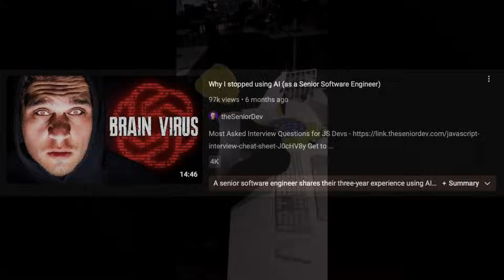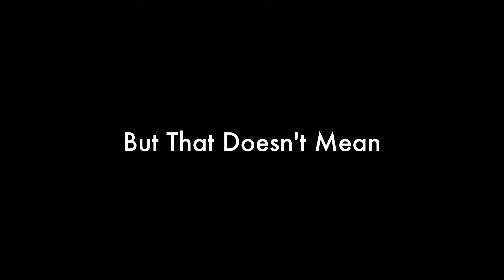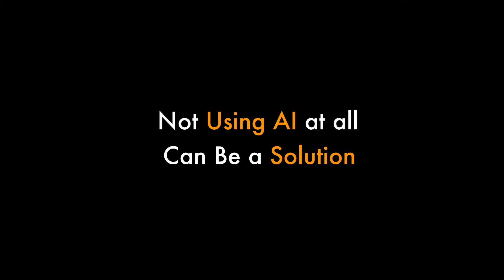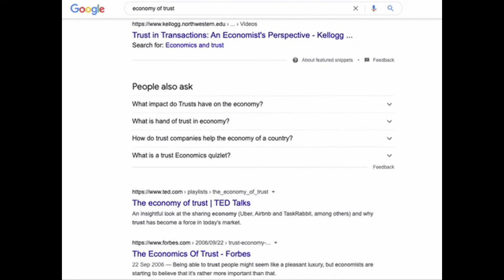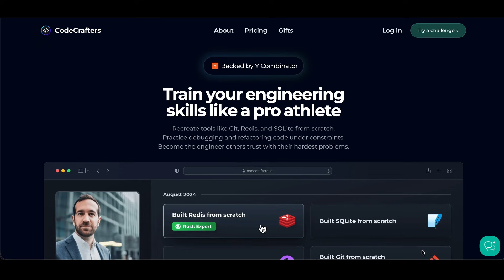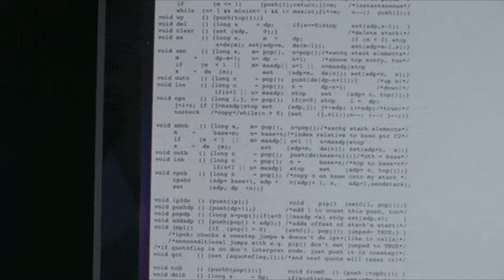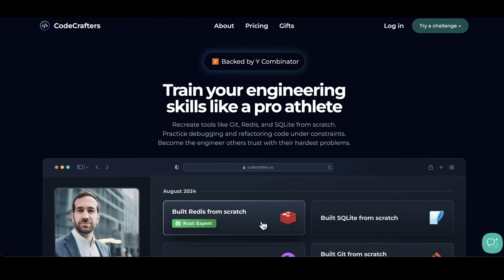How To Keep Up Your Coding Skills In The Age of AI?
Worried that AI is slowly killing your coding skills?
You’re not alone, and ignoring this could cost you your next job.

In 2026, AI tools can write code faster than ever. But relying on them blindly is creating a new problem: developers who can’t code without AI.
In this video, I break down how to keep your coding skills sharp in the age of AI, without quitting AI tools completely.

I’ll share a real story of how overusing AI almost ruined my interview, why AI-free coding time matters, and how to use AI the right way, as a learning tool, not a crutch.

By the end of this video, you’ll know:
✅ How to balance AI usage without losing real coding skills
✅ Why AI-free coding time is critical for developers
✅ The right way to use AI as a mentor, not a replacement
✅ How to build projects that actually make you better
✅ Why coding still matters even when AI can generate code

🎯 Why Watch
If you’re a student, junior developer, or working professional worried about staying relevant in tech, this video is for you.

- How AI is changing the role of software developers
- Why copy-pasting AI code is dangerous for your career
- How to practice coding without burning out
- The difference between using AI smartly vs lazily
- How to future-proof your developer career in 2026 and beyond

🕒 Timestamps
0:00 AI & Coding in 2026
0:44 How I Failed a Coding Interview (StoryTime)
1:58 Tip #1
3:15 Tip #2
4:08 Tip#3
5:34 Most Developers Question
6:14 Final thoughts